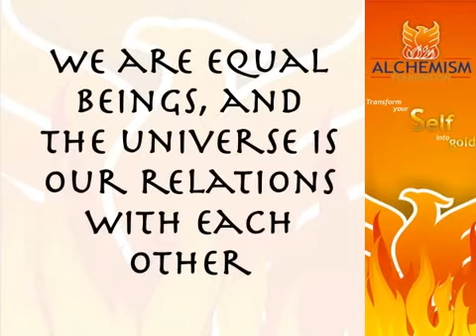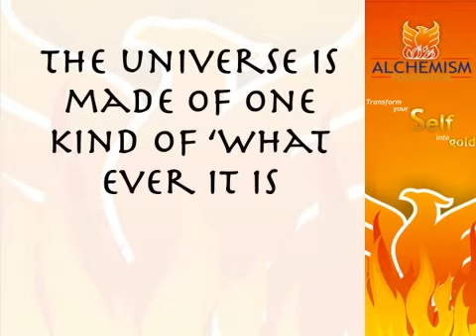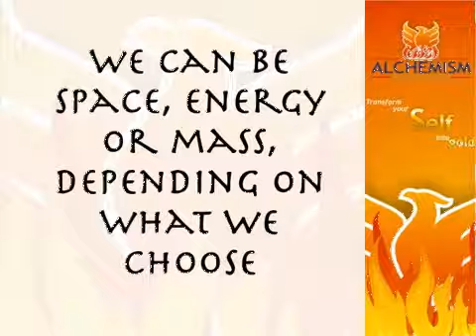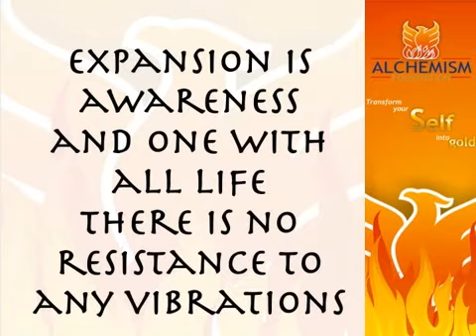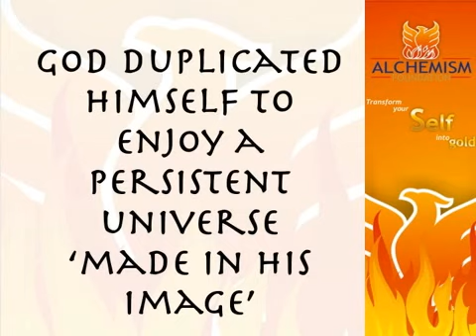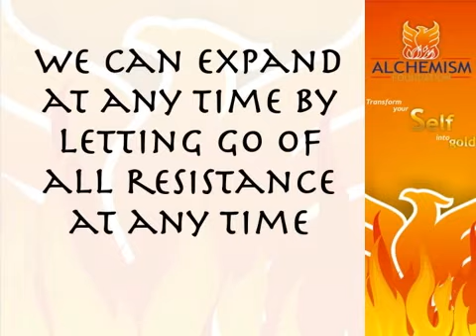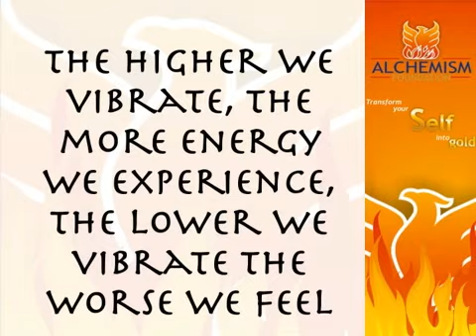Chapter 1 Part 1 - Who Are We?.mov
The Lazy Man's Guide to Enlightenment by Thaddeus Golas read by Paul Mooney - Chapter 1 Part 1